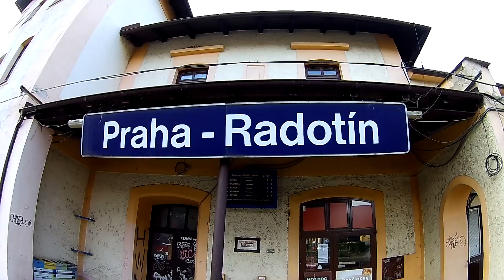Weekend #6 – Рыбалка в Праге, секреты рыбака, как стать рыбаком в Чехии и как поймать карпа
Всем привет. Это очередной выходной, проведенный в Праге. Но провел я его не как обычно, где-то гуляя, а на рыбалке. Если вы любите рыбалку, то это видео для вас. Тут я расскажу свои секреты ловли рыбы на донку, дам информацию о том как стать рыбаком в Чехии и что для этого нужно. Ну и конечно же покажу весь процесс чешской рыбалки. Наслаждайтесь вместе со мной. Было очень круто.